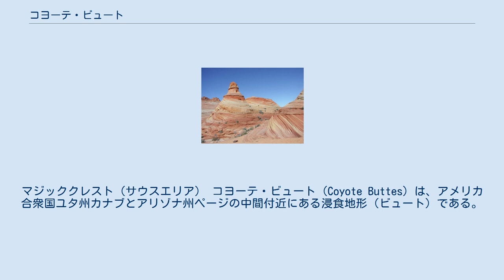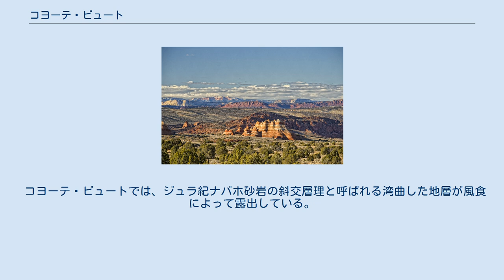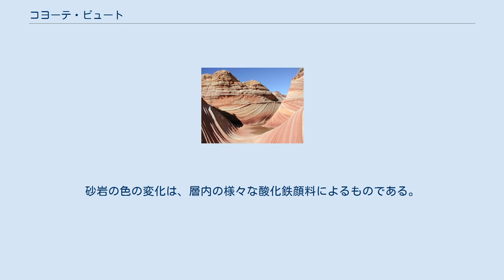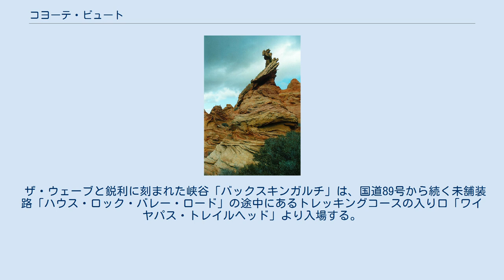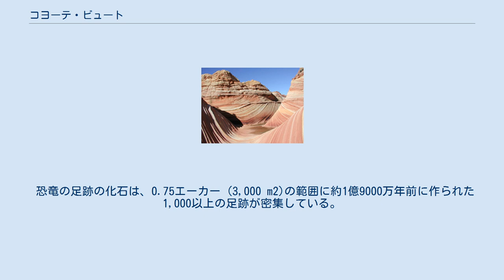コヨーテ・ビュート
ココニノ郡_(アリゾナ州)
マジッククレスト（サウスエリア） コヨーテ・ビュート（Coyote Buttes）は、アメリカ合衆国ユタ州カナブとアリゾナ州ページの中間付近にある浸食地形（ビュート）である。
連邦土地管理局（BLM）によって管理されているバーミリオンクリフ荒野の一部を成している。
ノースとサウスの2つのエリアに分かれ、南北いずれかのエリアを訪れるには入場許可証を購入する必要がある。
 コヨーテ・ビュートでは、ジュラ紀ナバホ砂岩の斜交層理と呼ばれる湾曲した地層が風食によって露出している。
砂岩の色の変化は、層内の様々な酸化鉄顔料によるものである。
このエリアには、ザ・ウェーブなどの奇妙な渦巻き状の侵食岩が見られ、発見された恐竜の足跡の化石とその道筋からは、恐竜の様々な形態と行動が読み取れる。
 ザ・ウェーブと鋭利に刻まれた峡谷「バックスキンガルチ」は、国道89号から続く未舗装路「ハウス・ロック・バレー・ロード」の途中にあるトレッキングコースの入り口「ワイヤパス・トレイルヘッド」より入場する。
 恐竜の足跡の化石は、0.75エーカー (3,000 m2)の範囲に約1億9000万年前に作られた1,000以上の足跡が密集している。
そこでは、未確認の竜脚形亜目の足跡に加えて、ユーブロンテス、アンキサウリプスおよびグレーターの3種の異なった足跡が確認されている。
 ブレインロックガーデン（パノラマ撮影）